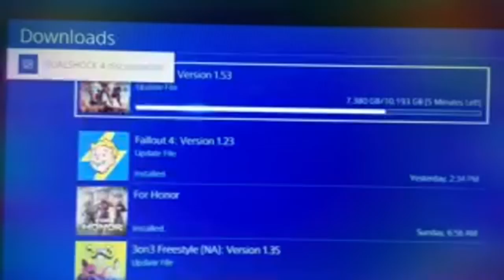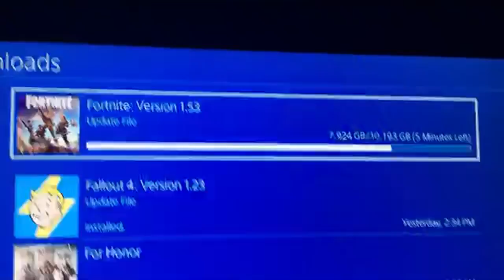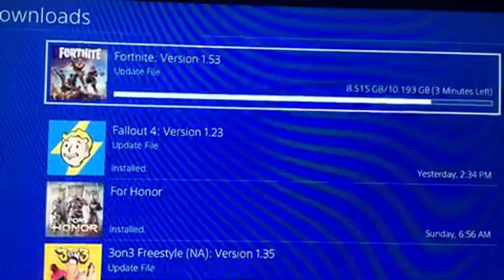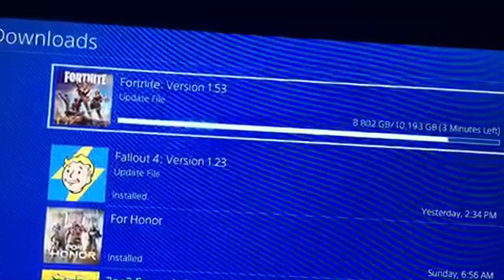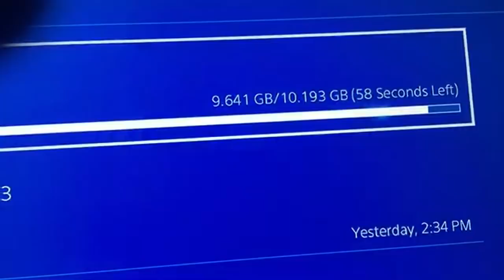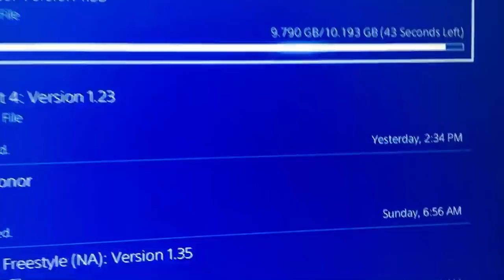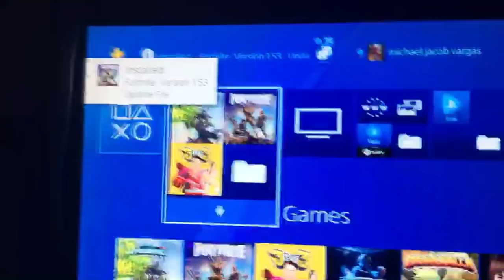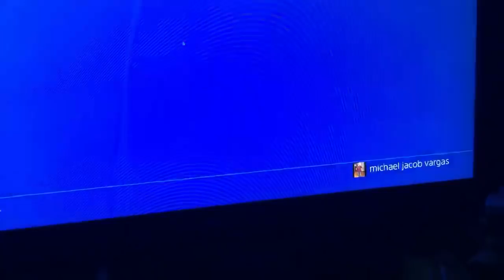Fortnite 1.53 vending machines update and more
Streaks from 6:00 pm till whenever play with the viewers sub for more stuff like this